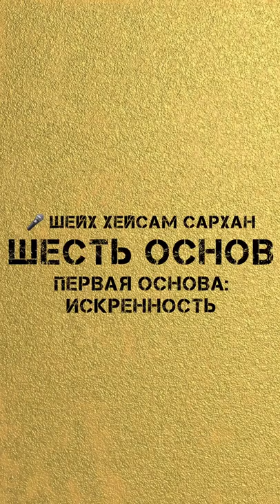02/24 Первая основа.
Haytham Sarhaan